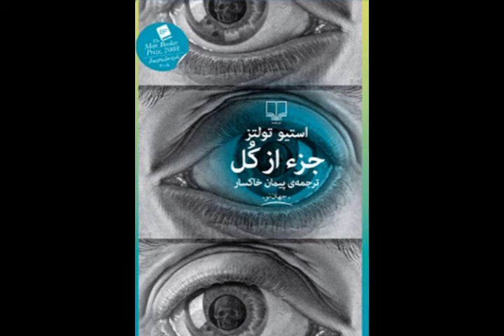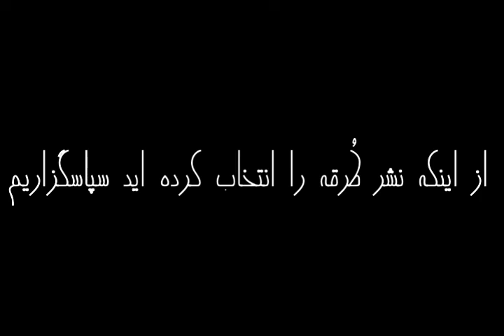جزء از کل | استیو تولتز | راوی هلیا مقصودی | بدون سانسور | از بهترین رمان های جهان | قسمت نهم (9/10)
قسمت نهم (9/10)
استیو تولتز
ناشر چشمه